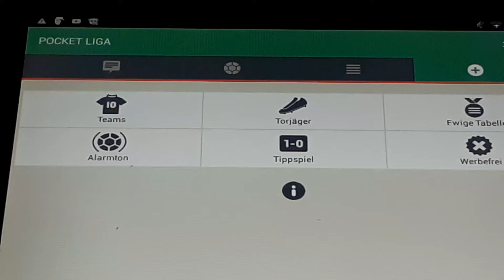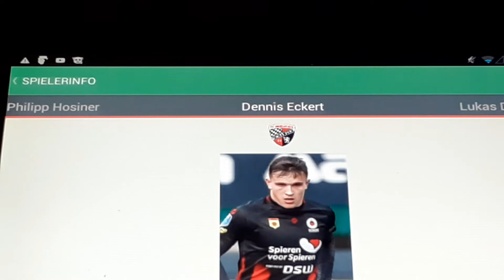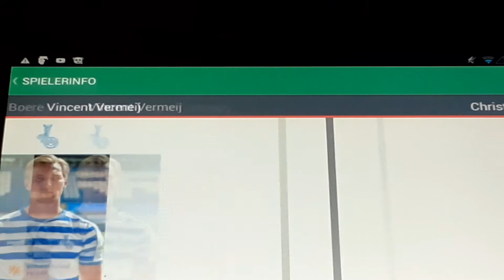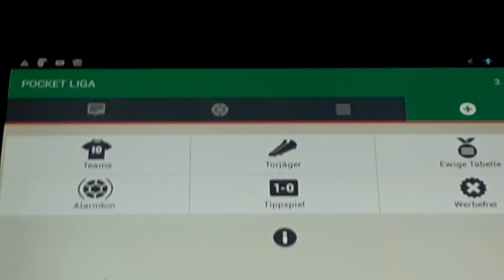Torjäger Zahl 3 bundesliga